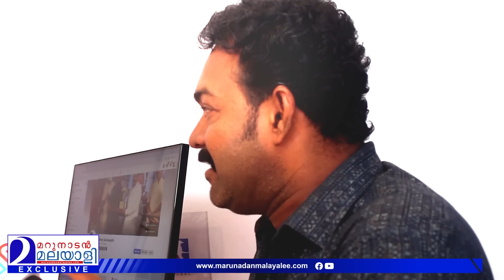'സവാദ് പാര്‍ട്ടിഗ്രാമത്തില്‍ ഒളിക്കാന്‍ കാരണം അതാണ്...' സിപിഎമിനെതിരെ സന്ദീപ് വാചസ്പതി l Sandeep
കേരളപോലീസിനെ ഭരിക്കുന്നത് എകെജി സെന്റര്‍
ജനങ്ങളുടെ സുരക്ഷ അവര്‍ക്ക് പ്രശ്‌നമല്ല.